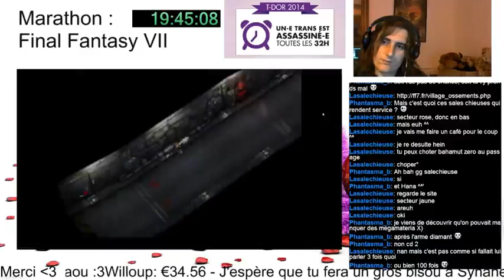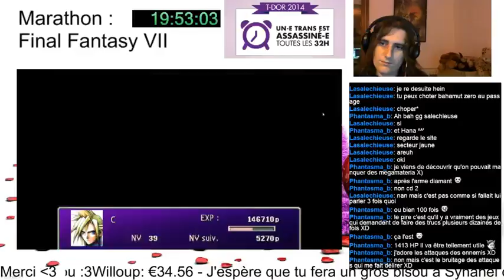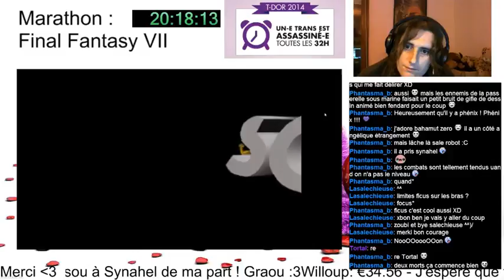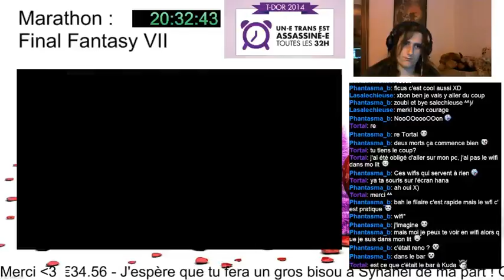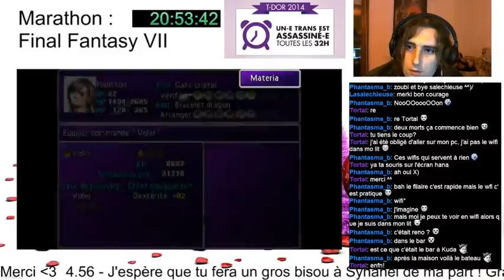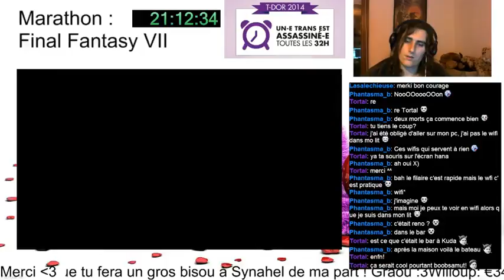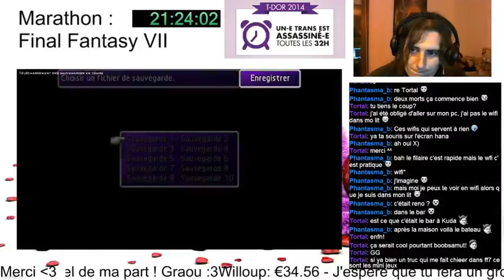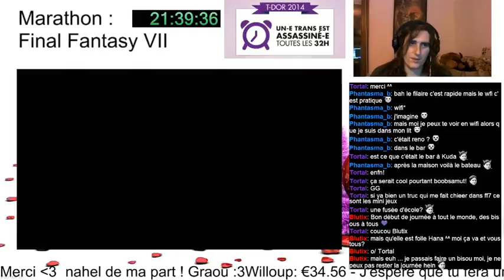TDoR Spécial : Marathon Final Fantasy 7 - #12